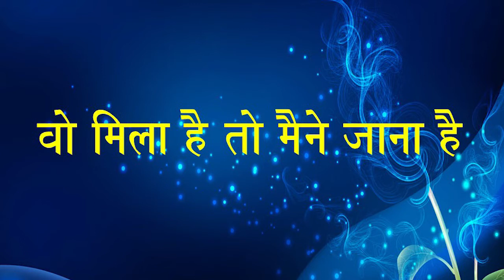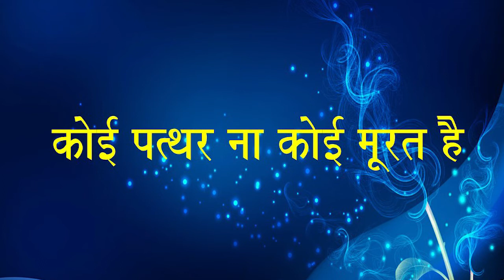कोई पत्थर ना कोई मुरत है, जिंदा येसू मेरी जरुरत है (Koi Pathar Na Koi Murat Hai)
Video Editing: Fr. Vikesh Correia
Composed by : Younus Mehdi